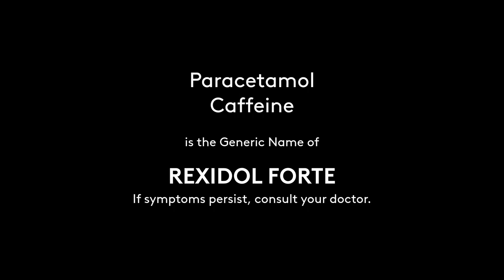Rexidol Forte Radio Ad 2022 15s (in Cebuano, Cebu Listeners Version)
This is the shorter version of the Cebu Listeners Variant of the 2022 Rexidol Forte Radio Commercial - Abtik Banat Sa Upat!

DRPS Two 1874: Rexidol Forte Radio Ad 2022 15s (in Cebuano, Cebu Listeners Version)